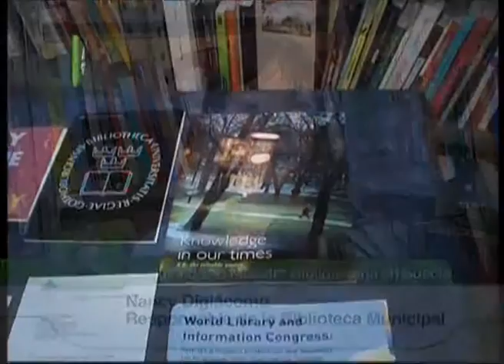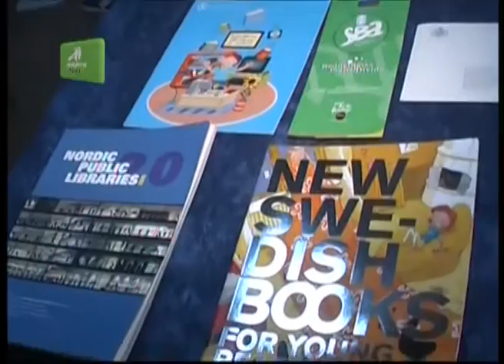Avellaneda Participó de una Muestra Bibliotecaria en Suecia